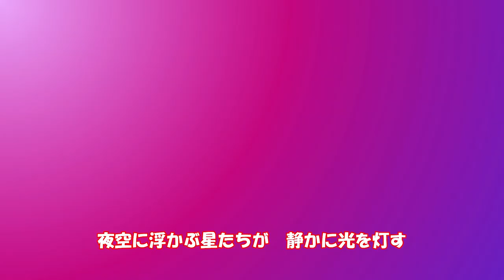【AI-Musicクリエーターソング】星に願いを: 甘く切ない恋の歌 Wishing on a Star: A Bittersweet Song of Love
この動画では、「星に願いを: 甘く切ない恋の歌」というテーマで、
恋愛感情を優しく切なく表現した歌をお届けします。
星空の美しさと恋の甘美さを重ね合わせ、心に響くメロディとともに、
一緒に夜空を見上げながら感じるロマンスを感じてください。
すべての恋する人々へ、星に願いを込めた歌を捧げます。

English:
In this video, under the theme "Wishing Upon a Star: A Sweet and Bittersweet Love Song," we deliver a song that tenderly and poignantly expresses romantic feelings. Blending the beauty of the starry sky with the sweetness of love, immerse yourself in a romance felt while gazing up at the night sky together. This song is dedicated to all who love, with wishes cast upon the stars.